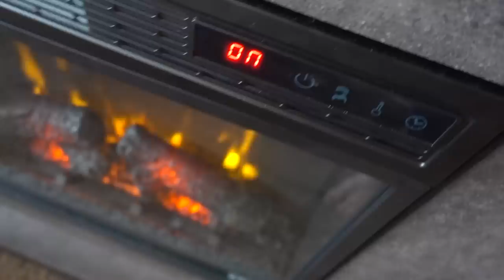Liam's NEW Special Needs Bed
LIAM'S NEW SPECIAL NEEDS BED! Sleeping and safety with autism can definitely be a concern. When our autistic 2 year old learned how to climb out of his crib, we knew we needed to change how our toddler slept. After months of working with our insurance, his Beds by George Slumber series bed is herrrrrre!! I am so excited to see how happy it makes Liam.

TikTok 👉 ourlandingcrew